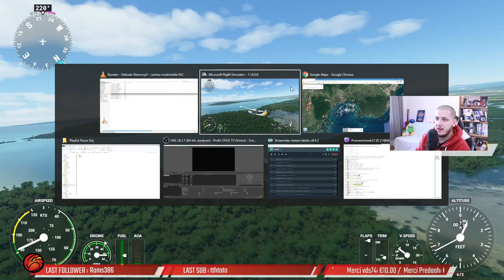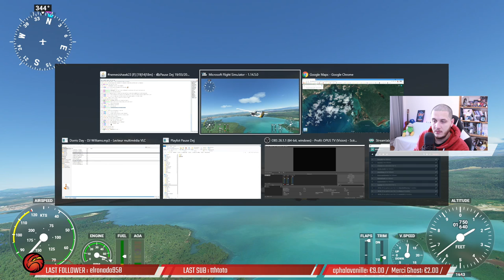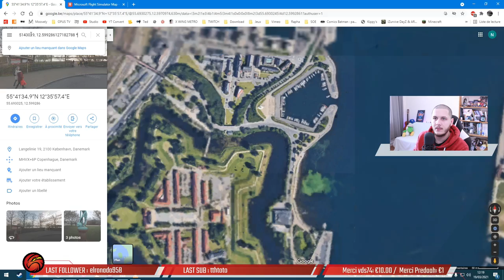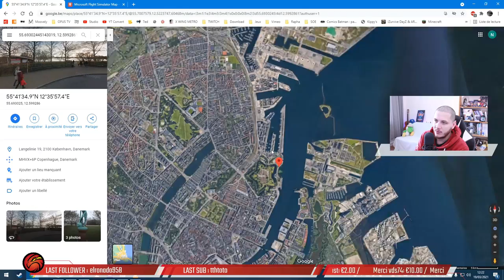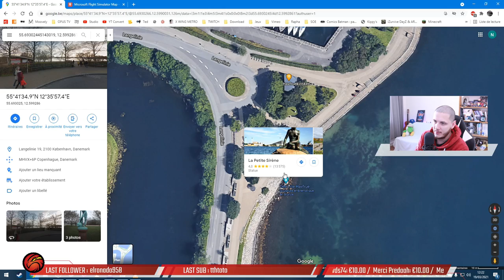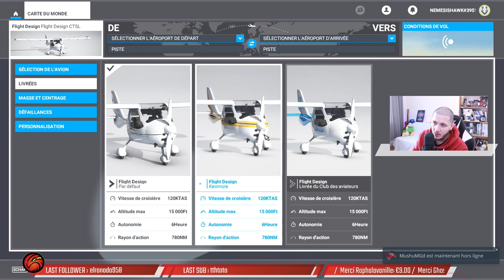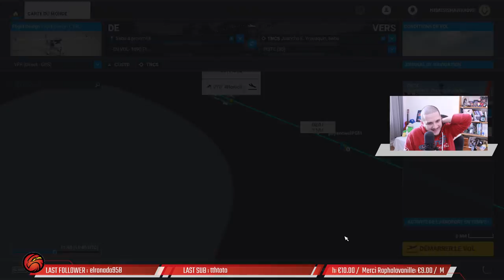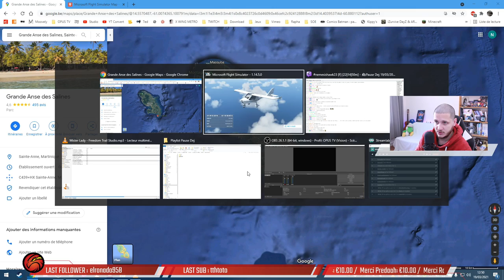🛫Pause Dej' 19/03/2021📌 Jamaïque / Copenhague / Défi atterrissage (TNCS) Antilles NL / Martinique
Jamaïque - Great Goat Island
Copenhague, Danemark
Défi atterrissage au à l'aéroport TNCS, Antilles Néerlandaises par Papanowel et Raven33
La Martinique - les Salines

Commenter 💬

... ça aide !!!